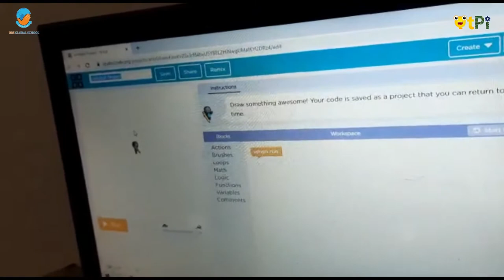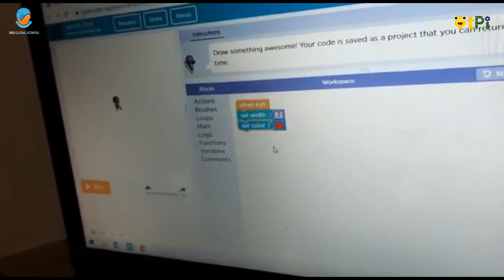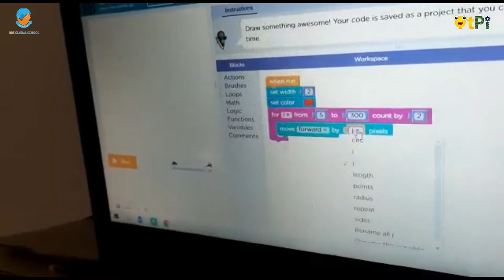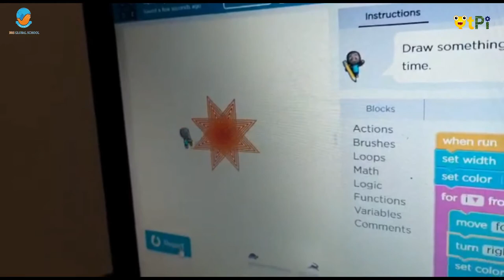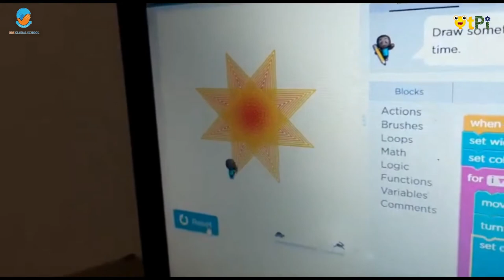Artist lab, Spirally Project by Sachithh Shriram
Artist lab, Spirally Project by Sachithh Shriram from, BRS Global School, Bengaluru. Coding, AI, Robotics for kids with QtPi.

Regards,
QtLearn (QtPi Robotics)